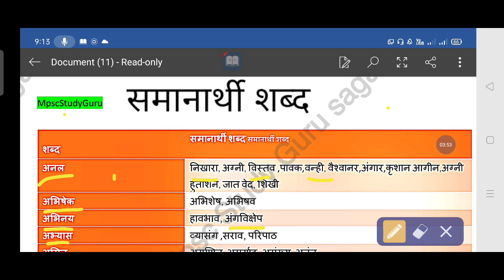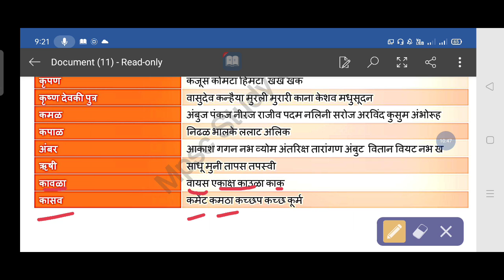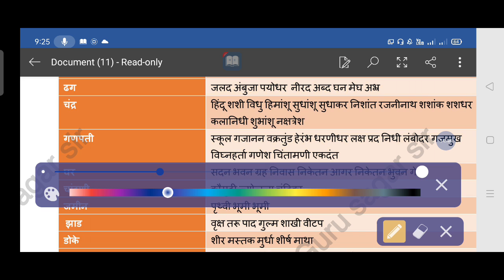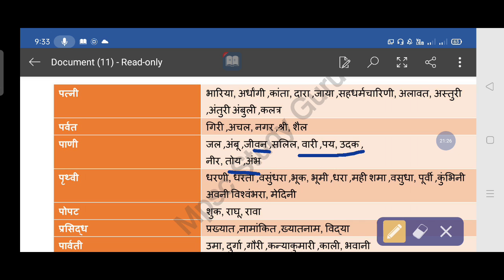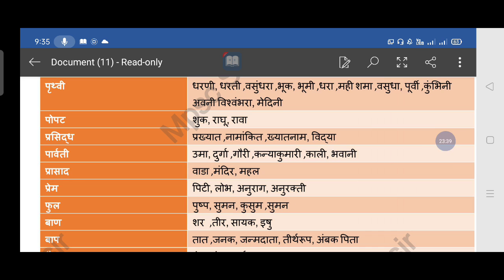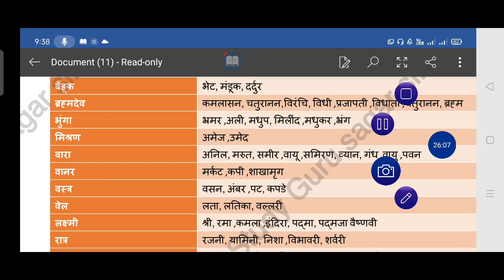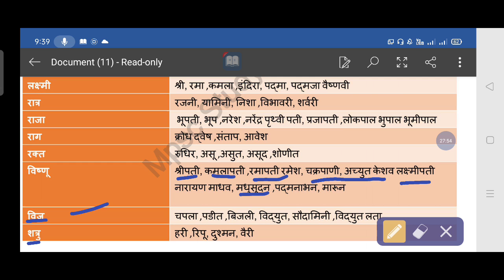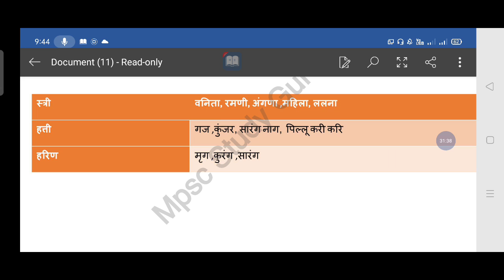Mpsc/Upsc महत्वपूर्ण समानार्थी शब्द संग्रह राज्यसेवा मुख्य परीक्षा/ASO/STI Exam Preparation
Mpsc ची तयारी करत असलेल्या विद्यार्थ्यांसाठी अत्यंत महत्वाचा असा हा व्हिडिओ आहे.
परीक्षेच्या दृष्टीने महत्त्वाची भूमिका बजावणारे समानार्थी शब्द संग्रह

MPSC State Service PSI STI Aso Combined Exam Talathi Gramsevak Excise Office etc. This video is very important for the exam.

mpsc
mpscstudy
mpscupsc
mpsc2021
mpscpepreon.
upscmotivenol video
upsclechar
mpschistory
compititive exam plan
all gov.exam
uupsc mmpsc
mpscmarathiexamplan2021